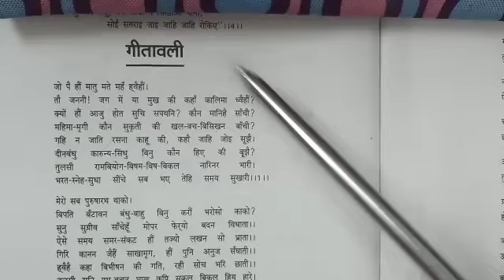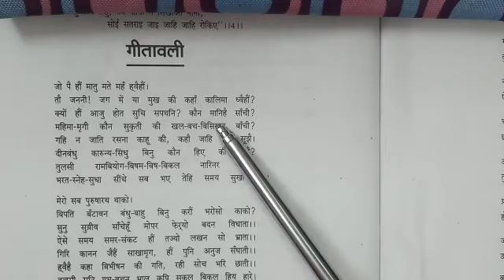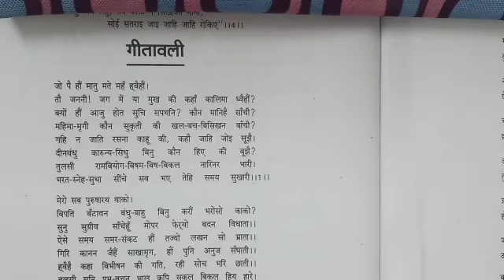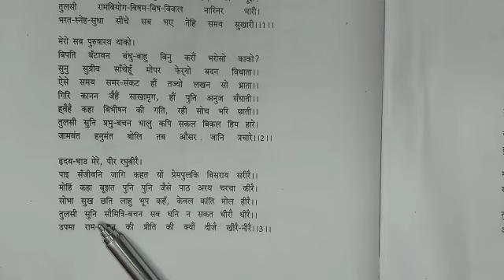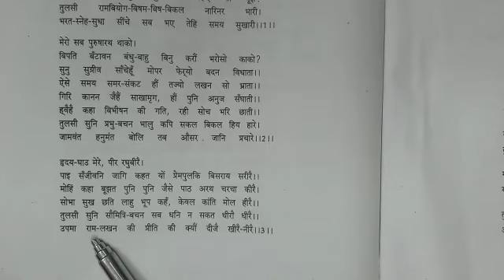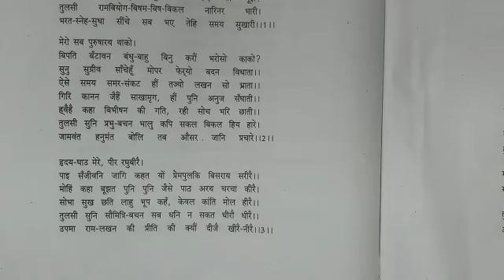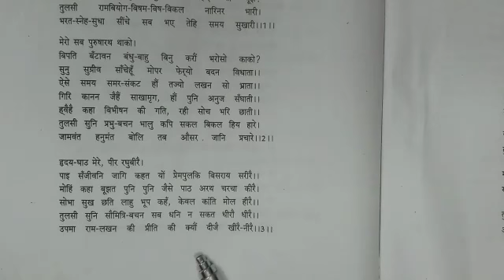CLASS - 11th / Hindi Literature Chapter - 4 ( गीतावली )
Class - 11th
Sub - Hindi Literature
Chapter Name - Chapter - 4 ( गीतावली )
R.R.B. GROUP OF SCHOOLS
R.R.B. Convent School
R.R.B. Public School